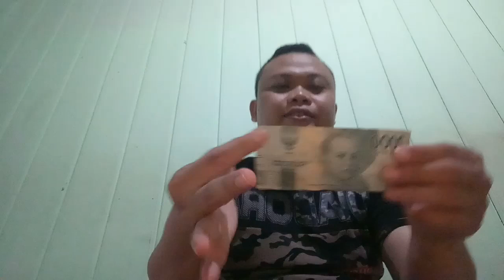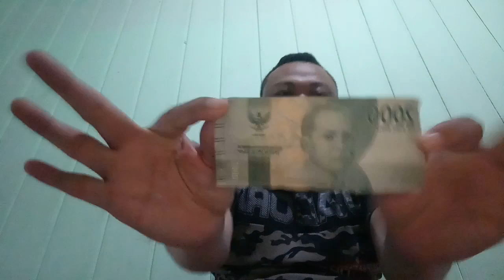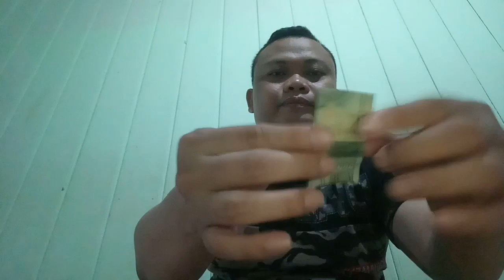Keren!!sulap magic merubah uang kertas asli nyata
peragaan sulap magic merubah uang kertas asli keren